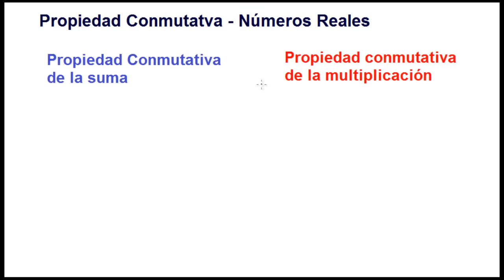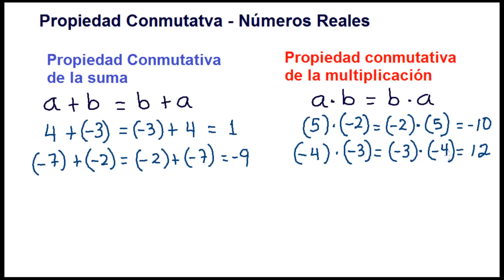PROPIEDAD CONMUTATIVA Ejercicios Resueltos - commutative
Ejemplos de números reales aplicando la propiedad conmutativa para la suma y la multiplicación. Ejercicios Resueltos.

El orden de los sumandos no altera el total.
El orden de los factores no altera el producto.

Examples of real numbers using the commutative property for addition and multiplication. Resolved exercises.

The order of the addends not alter the total.
The order of the factors does not change the product.

Des exemples de nombres réels en utilisant la propriété commutative de l'addition et la multiplication. Résolu exercices.

L'ordre des opérandes modifie pas le total.
L'ordre des facteurs ne modifie pas le produit.

加算と乗算の可換性を用いた実数の例。演習を解決しました。

加数の順序は、合計を変更しない。
要因の順序は、商品を変更しない。

Exemplos de números reais usando a propriedade comutativa para a adição e multiplicação. Exercícios resolvidos.

A fim de não alterar as addends do total.
A ordem dos fatores não altera o produto.